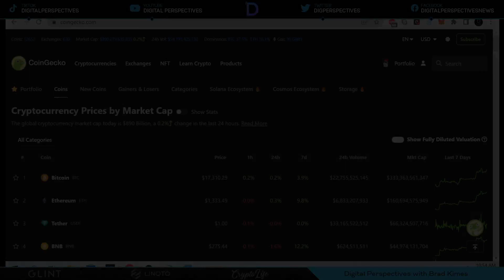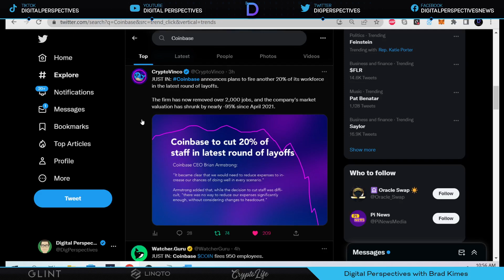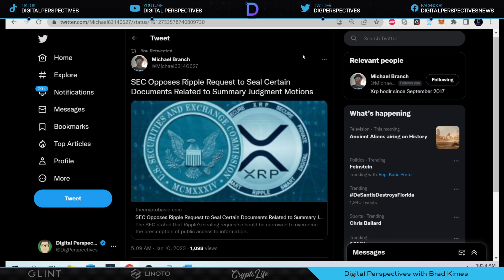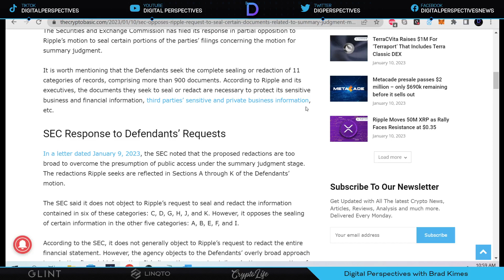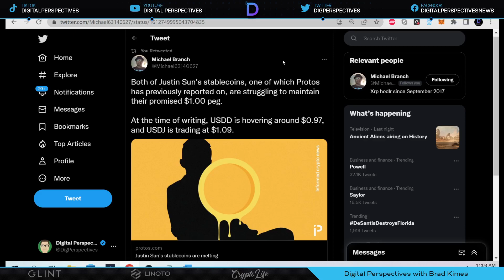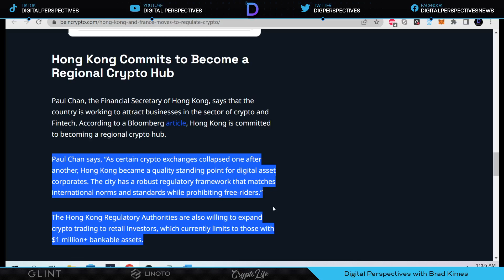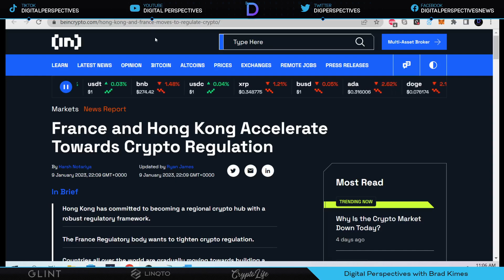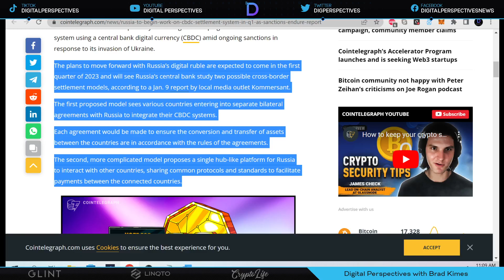Ripple/XRP-SECvsRipple/No Fair Market Value/Ripple Secrets/Hinman Emails?,Coinbase Cuts 2K Jobs,FLR?